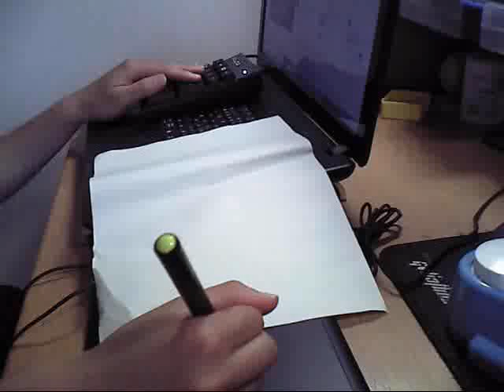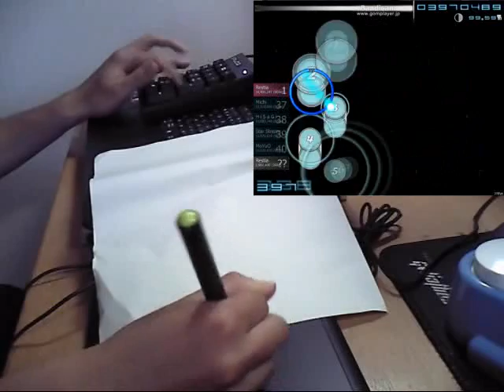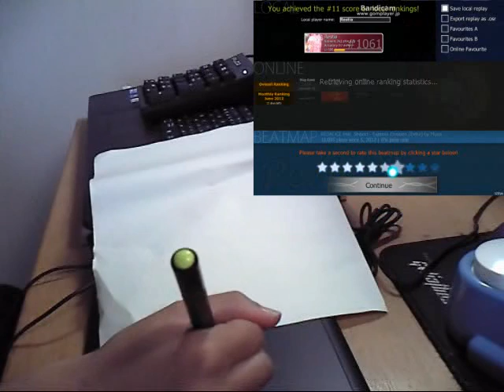osu! REDALiCE feat. Shihori - Express Emotion[Extra] 手元